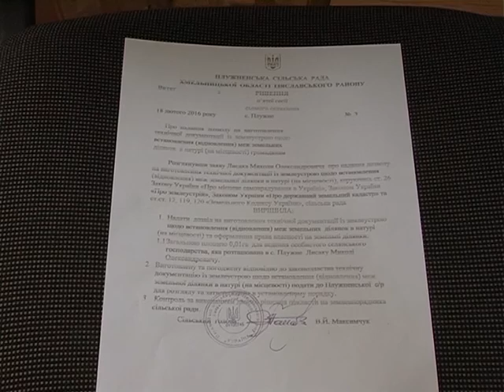Проблема в Плужному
Добросусідські стосунки, які зіпсувалися, та котрі надзвичайно важко відновити. Так сталося поміж громадою православної церкви українського патріархату, яка орендує приміщення для Богослужіння в приміщенні колишнього магазину, та сусідом – власником другої частини будівлі.